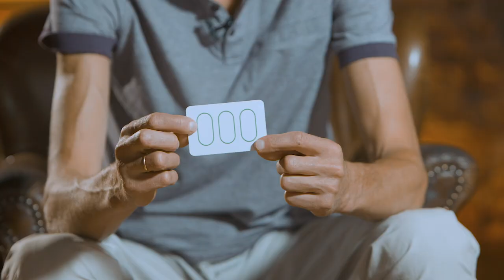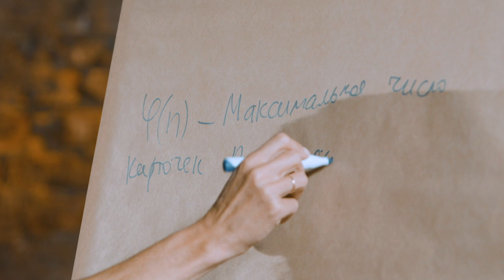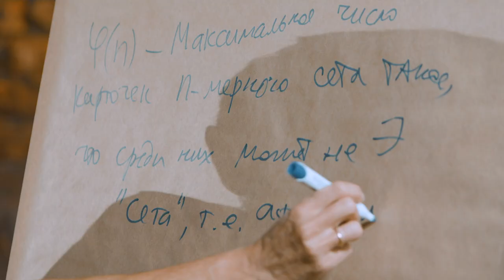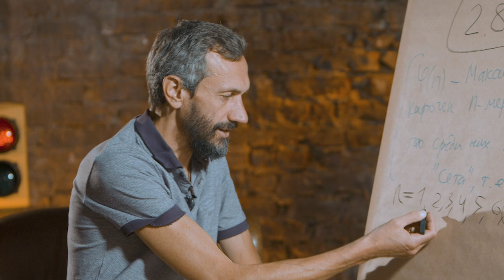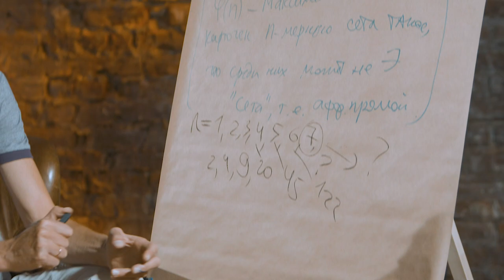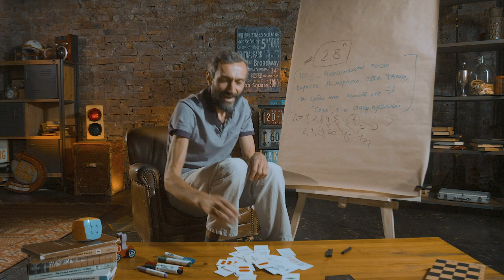Математика настольной игры СЕТ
Что стоит за настольной игрой СЕТ, какими характеристиками она обладает и как ее можно обобщить?

💪 Команда:
Режиссер — Егор Кузьмичев
Продюсер — Игорь Гитман
Менеджер — Алена Агеева
Съемка, монтаж — Михалис Овчинников
Оператор — Александра Барымова